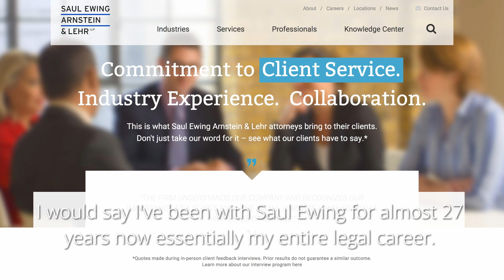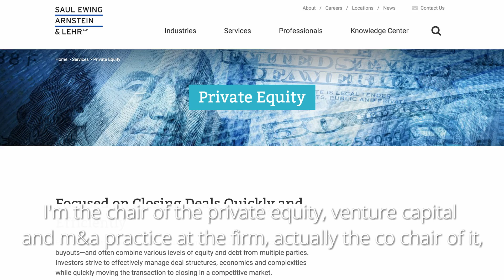Eric Orlinsky | Maryland Bar Journal Profile Volume 1 Issue 3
"I'm kind of a deal junkie" : Erick Orlinsky shares why he loves working in corporate transactional law